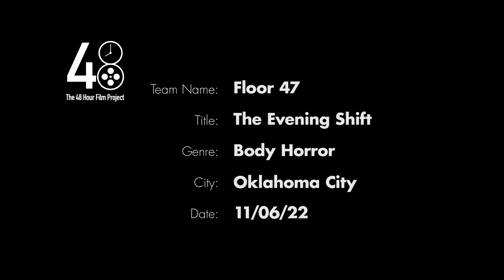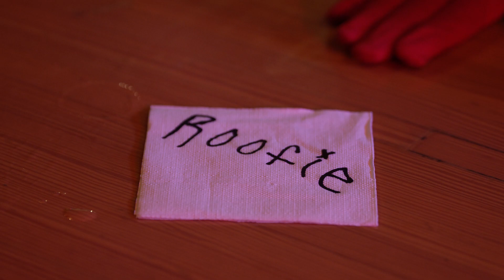The Evening Shift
This video was made for the Oklahoma City 48 Hour Film Project
Created by Floor 47

Nominated for 6 awards, winner of Best Special Effects